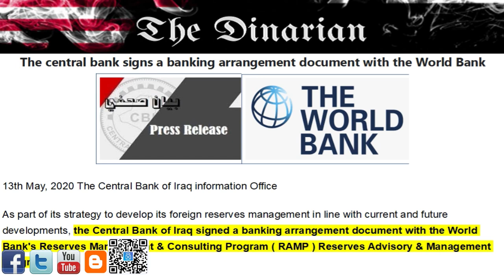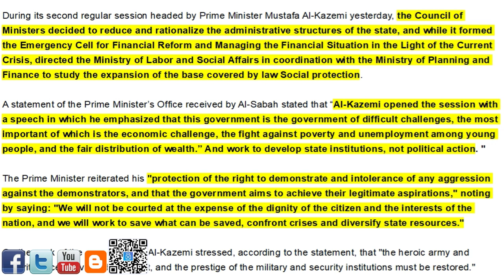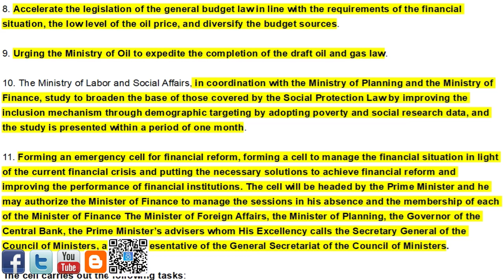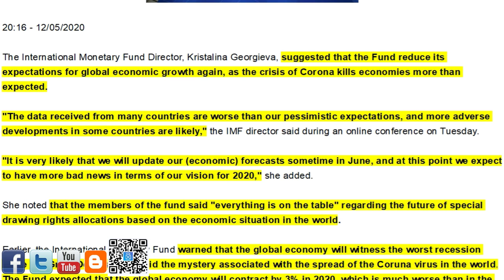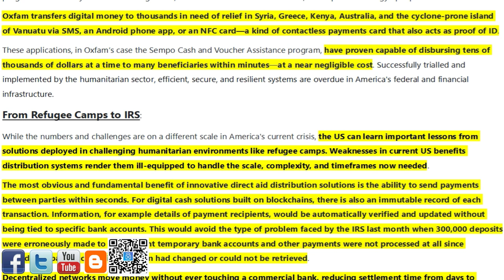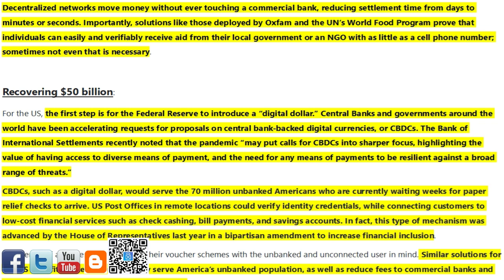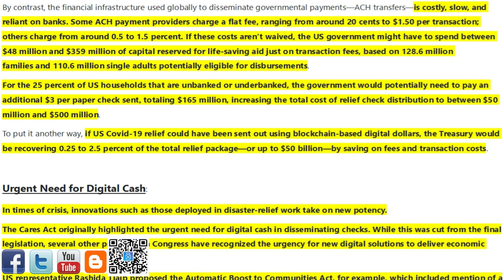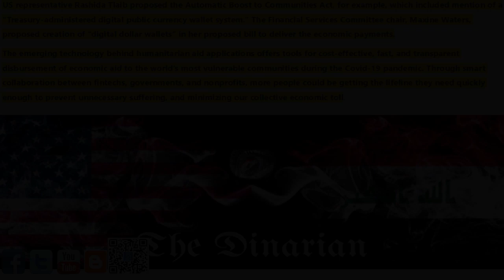🇮🇶🇮🇶 CBI & The World Bank/Iraqs Emergency Reform Cabinet/IMF SDR Dilemma/The US Digital Dollar 🇮🇶🇮🇶